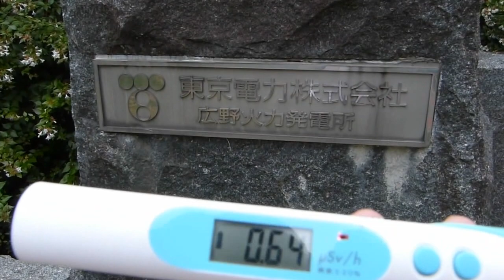広野火力発電所の入り口付近にて放射能測定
２０１２年８月１１日。
東京電力が所有し、福島県で唯一の火力発電所。
入り口付近にて、放射能の測定をした動画。